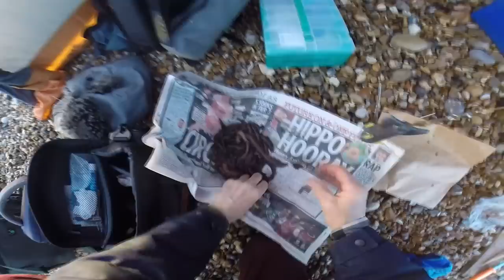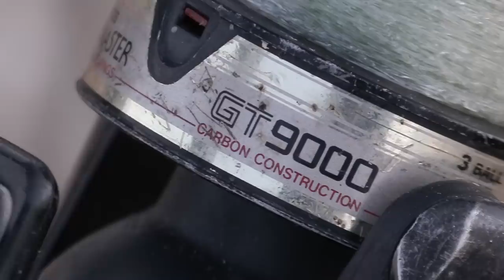Winter Sea Fishing with Worms into the Dark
Graeme goes winter sea fishing with worms and fishes into the dark. The Man Fishing Alone series continues. This time GP is on the beach waiting for the tide to turn and hoping the fish start to bite. He wouldn't have problems in a survival situation as he builds an open beach fire and cooks up a large steak. He also fires up a vintage Anchor pressure lamp to light up his fishing area. He has no problem fishing on his own at night...but will he catch a few fish as well ???..Check the film to find out...